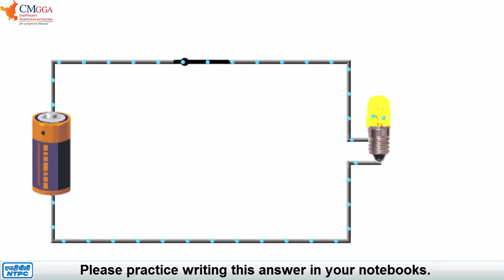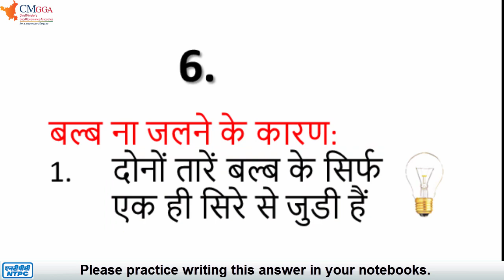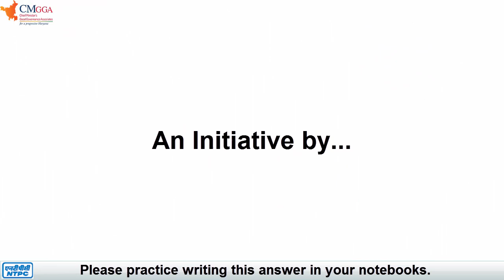Lecture 4 | विद्युत परिपथ में बल्ब जलने व ना जलने के कारण |पाठ 12 विद्युत तथा परिपथ |Class 6 Science